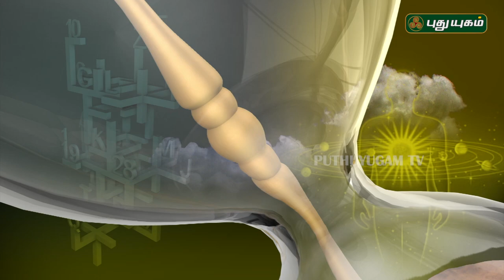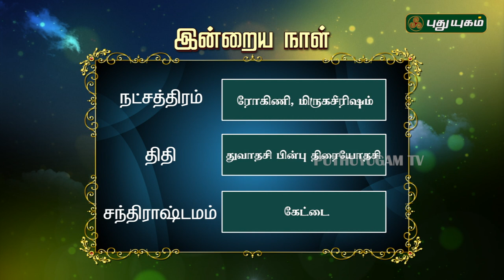இன்றைய ராசிபலன் / Daily RasiPalan | 18/01/2019 | Puthuyugam TV